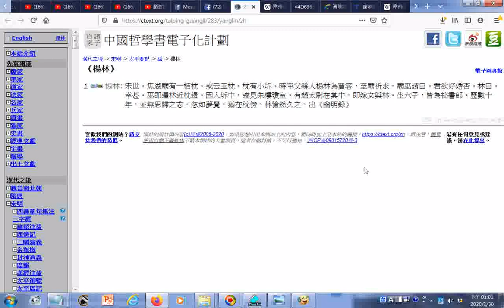瀏覽 太平廣記 巫 楊林 中國哲學書電子化計劃 htm 類似#黃粱夢醒情節